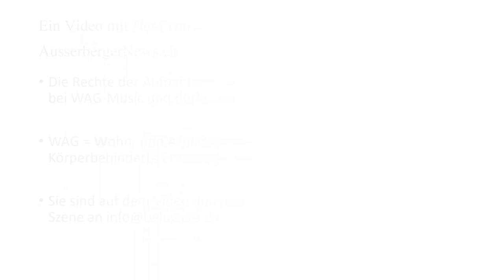WAG-Music 2018 in Ausserberg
25. März 2018
WAG - Music hält ihr Konzert in Ausserberg oberhalb Visp.

Bewegende Momente in einem kurzen Video